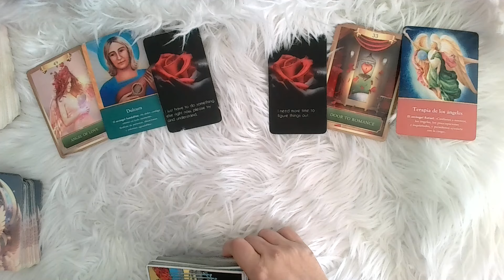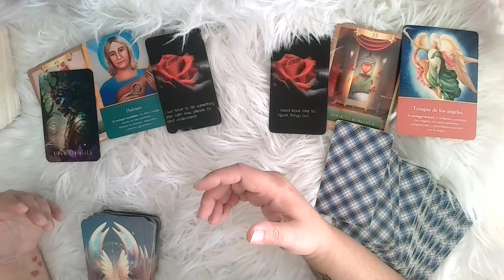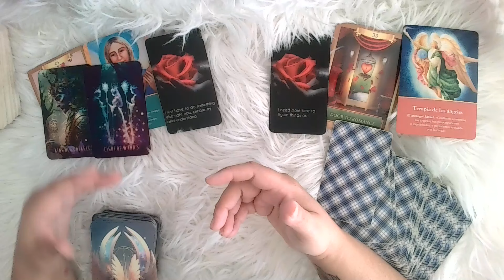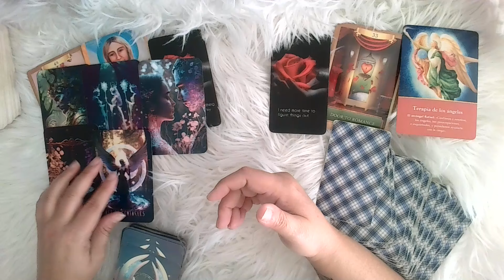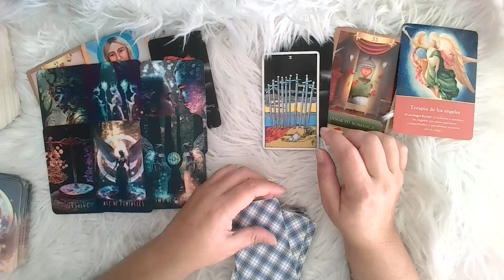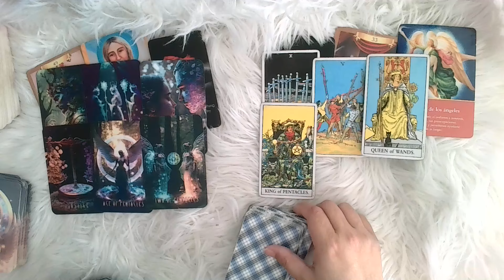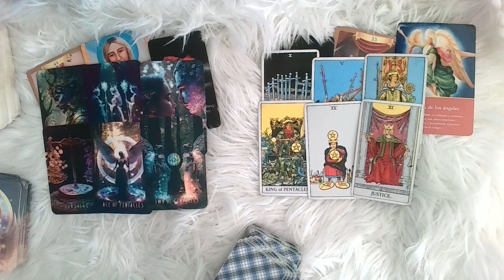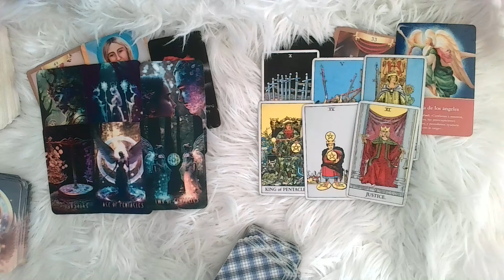LEO ♌️: **DIJE GEMINI PERO ES LEO** --¡AMBOS QUIEREN Y SIENTEN LO MISMO! ¡SON DEMACIADO PARECIDOS! 💍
**DIJE GEMINI EN EL VIDE PERO ES PARA LEO** Hablamos sobre dos personas que están en una energía bastante similar, casi como un espejo. Veo la posibilidad de un compromiso o que ambas personas estén comprometidas y quizás trabajen juntas. Parece que les da un poco de miedo salir de su zona de confort, pero las cosas se van a equilibrar entre ellos. También veo a alguien que tiene miedo al compromiso o está sufriendo mucho en un compromiso, pero eso está finalizando. La otra persona también está en una situación similar.

♡¡Gracias!¡Gracias!¡Gracias!♡

♡Mi otro canal de Youtbe: @TribuJanus
♡Mi otro canal de Youtbe: @RealEstatebyNayrin